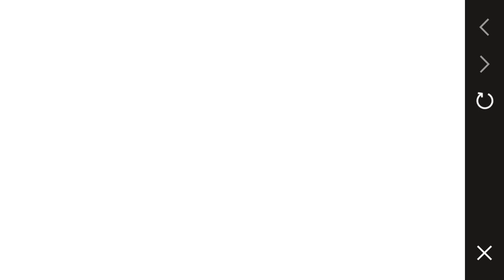Identity V | 4th Anniversary Event | Endings | Is this really a good ending?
Is this really a good ending? Everyone betrayed each other….Rosemary and Sway both were hurt….

Datura and Turebose are both the same….
Rosemary however, was just a woman stuck in the past.
Very strange.
Idv did good @IdentityV